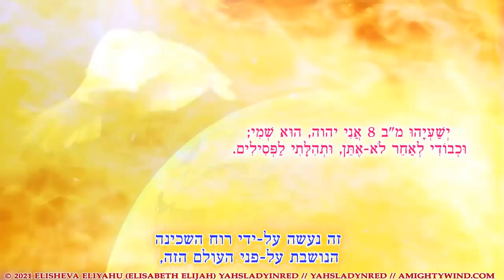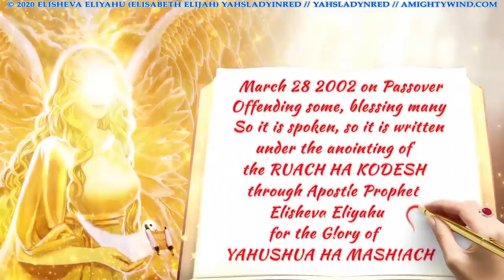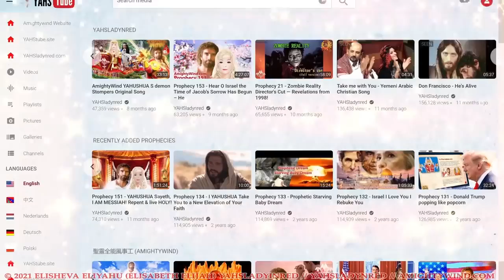הענקתי לכם את הניצחון! - פנים אל פנים עם אלישבע אליהו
Mirrored from YAHSladyinred
Originally published on Apr 4, 2021
נבואה
 !הענקתי לכם את הניצחון ,היכן שאמונה שלכם שם יהיה הפסח שלכם מדוברת תחת המשחה של רוח הקודש דרך השליחה והנביאה אלישע אליהו ניתנה ב-28 במרץ, 2002 .בהחלט ילדיי אתם פונים לים סוף בהחלט ילדיי, פרעה הרשע וחייליו מאחוריכם, ילדיי, כמו שסיפקתי דרך בריחה ,למשה לבני ישראל .אעשה זאת שוב ילדיי, בימים הקרובים אתם תראו דברים שקורים בעולם הזה שיגרמו לכם לנענע את ראשכם ,ואתם תתהו ואתם תשאלו "?איפה יהוה ויָּהוּשׁוּעַ שלנו היום" אבל שימרו על עינייכם ועל האמונה שלכם בי ואתם תראו את ים סוף נפתח שוב —ואתם תחצו אותו בבטחה .והאויבים יושמדו ,כל אלו שרודפים אתכם ,כל אלו שרודפים אחריכם .יושמדו .כי אני יהוה ואני לא משתנה ,אני יהוה ואני אותו הדבר .היום, אתמול ולתמיד- ,ודרך דמו של בני יָּהוּשׁוּעַ ,תבואו באומץ בפני הכס תגידו לי באומץ .מה זה שאתם צריכים ,אומר לכם שביום הזה .הענקתי לכם את הניצחון !אומר לכם שביום הזה —!אומר לכם שביום הזה ששום דבר מה שהתכוון האויב לעשות .לא יורשה על ידי אני אומר לכם, הענקתי לכם את הניצחון למרות שהקרב (נמשך) .למשך שעות עם חרב הרוח שלי בידך ,שוב, ילדיי .חזיתם בניצחון .זה לא היה ניצחון קל מעולם לא הבטחתי לכם .זה יהיה ניצחון קל ,כשאומר לכם שיהיה ניצחון .זיכרו זאת .אף אחד מעולם לא הבטיח לכם שיהיה קל ,זה נכון שעֻלִּי נָעִים הוּא וְקַל מַשָּׂאִי (מתי 2:10​) אבל ילדיי, יש מחיר שצריך לשלם .למשחה שהנחתי על כל חייכם אז אתם אוכלים את סעודת הפסח הזאת אתם אוכלים אותה— ואתם לא "ממלמלים ממלמלים" או רוטנים ובמקום אתם עושים זאת בלב מלא בתודה וזוכרים את מה שקרה .עם בני ישראל זיכרו את בני ישראל .שנדדו במדבר למשך ארבעים שנים זה לא היה כך ,אם הם לא היו ממלמלים ,מתלוננים ורוטנים כי גרמתי להם ללכת סחור וסחור .ביש שיאמרו, מעגלים גרמתי להם ללכת סביב סביב .ובחנתי אותם שוב ושוב .אני אומר לכם ילדיי .אני אומר לכם את זה באמת אל תתמרמרו, אל תתלוננו, אל תתקטננו .לא משנה מה אני מאפשר שיקרה לכם .במקום, הרימו את עייניכם אליי במקום, תנו .את התהילה ליהוה ויָּהוּשׁוּעַ !ודעו שאני ורק אני המספק, המושיע שלכם ודעו זאת לבד דרך שפיכת הדם של בני יָּהוּשׁוּעַ .שיש לכם את הניצחון דרך שמו הקדוש של יָּהוּשׁוּעַ .רק לכם יש את הניצחון הבטחתי לכם זאת ,ואם רק תצייתו אם תטו את אוזניכם ,לכל מה שאני אומר ,אומר לכם זאת ילדיי .הניצחון יהיה שלכם .זכרו, לניצחון יש מחיר זכרו שאין חייל שנכנס לקרב .שלא מרגיש עייפות אין חייל .שלא רוצה לברוח בשלב מסוים אבל זכרו ילדיי, זכרו זאת שהבטחתי לכם הניצחון .רק אם תצייתו אם רק תטו את האוזן ,לכל מילה שאומר אם רק תשארו בקדושה ותחיו כדוגמא כדי שכולם יראו ,אומר לכם זאת—ילדיי— אתם והמיניסטריון הזה .תראו ניצחון מוחלט תראו את אויביכם מתים .מידי בלבד— אתם תראו את אויביכם בורחים .מידי בלבד— אתם תראו את אויביכם משתחווים וכורעים ומתוודעים בפני יָּהוּשׁוּעַ— .כשליט וכמושיע (פיליפים 2:10​) וזה יהיה, רק, כפי שקבעתי הניצחון —בשמו של בני יָּהוּשׁוּעַ ואתם תדעו שלא משנה מה המחיר ששילמתם .זה יהיה שווה את זה כי נתתי לכם את הפריבילגיה להעניק לי תהילה דרך הסבל שלכם —בדיוק כמו הנביאים מן העבר— ,כשאנשים רואים אותך עומד הם ידעו שזה מעשה ידיי שמגינות עליכם ומנחות אתכם .בכל הדרכים— ילדיי, תהנו מסעודת הפסח הזאת .שהענקתי לכם ביום הזה .תודה שאתם מצייתים לי .תודה על ההקשבה כי הברכה שבנבואת הפסח הזאת .שנועדה לאחרים ולא רק בשבילך את אמרי להם שאפילו אם הם פספסו ,את סעודת הסדר —אפילו בצניעות כל עוד הם מכירים בי שאני אותו יהוה שהוציא) את בני ישראל ממצרים ומהקללות ;(ומהמכות שהגיעו את אמרי להם, אם ילדיי היו רק ,עושים זאת בדרך צנועה - ויכירו בי :לא משנה באיזה יום בשנה ,איפה שהפסח שלהם שם האמונה שלהם תהיה ,ואיפה שהאמונה שלהם- .שם יהיה הפסח שלהם עשרים ושמונה במרץ, 2002 בפסח*DATE* פוגע בחלק, מברך רבים כך זה נאמר, כך זה נכתב תחת המשחה של רוח הקודש דרך השליחה, הנביאה אלישבע אליהו
לתפארתו של יָּהוּשׁוּעַ המשיח